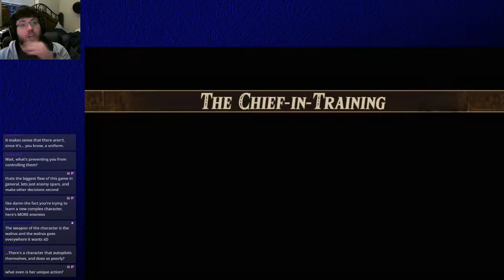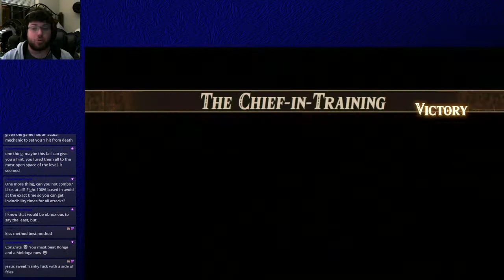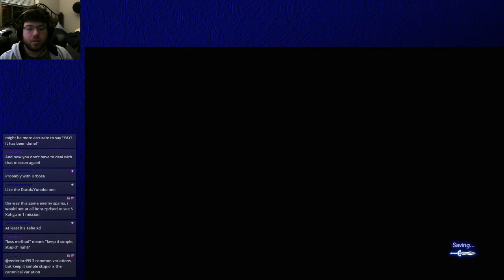Let's Play Hyrule Warriors Age of Calamity – Episode 28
We know that five Champions fought to save Hyrule from Calamity Ganon... And lost. Let's go experience that story and learn about the history of Breath of the Wild's Hyrule. In a Warriors-type game, no less, so we'll be killing dozens of enemies at a stroke. Come join me in a long playthrough of Hyrule Warriors: Age of Calamity!